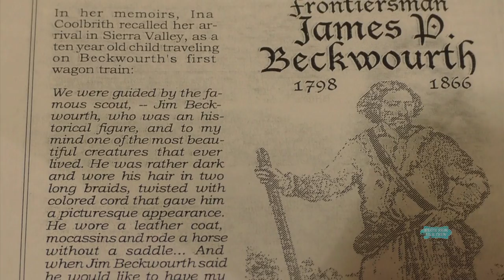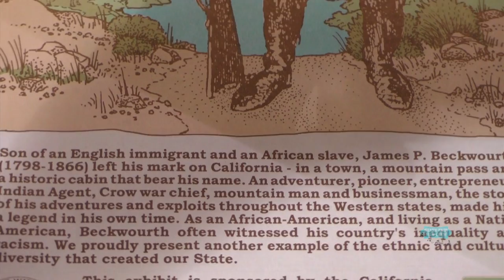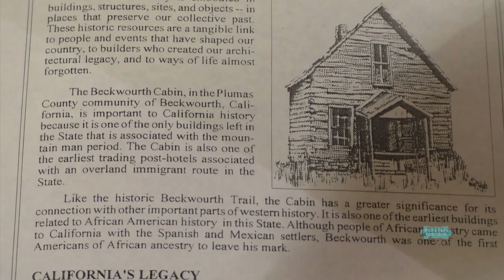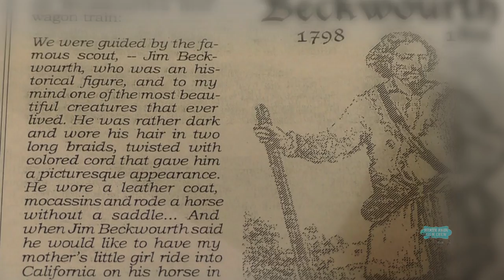James Beckworth - State Fair Film Crew - On Native Ground